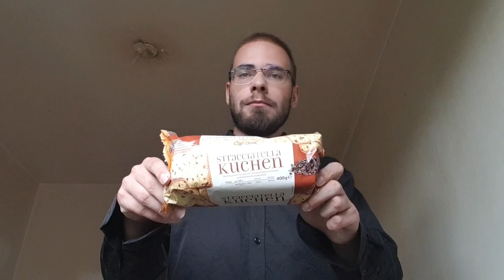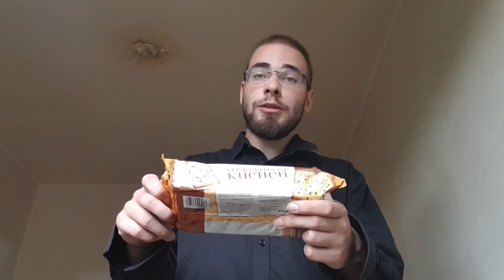I eat 400 grams of cake! 😱 || Ich esse 400 Gramm Kuchen! 😱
In diesem Video demonstriere ich wieder einmal meine Esskünste. Dieses Mal esse ich 400 Gramm Kuchen auf.

Kamera: Samsung Galaxy S9
Schnittprogramm: YouCut - Video Editor
Thumbnailprogramm: Thumbnail Maker